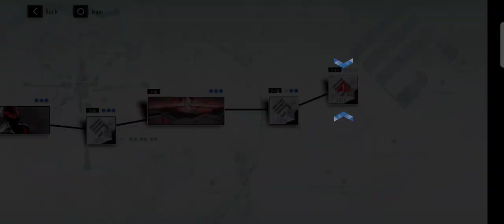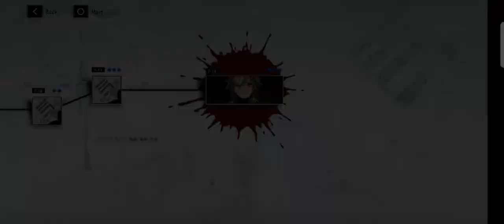Chapter 7 (10-12) : Inver-Collapse || Punishing : Gray Raven [Global]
PUNISHING: GRAY RAVEN ARPG [Global] CBT